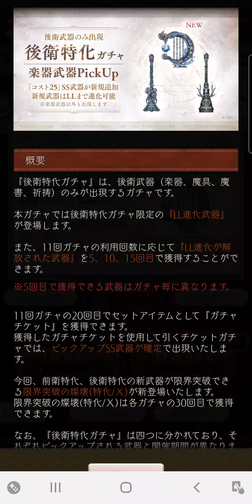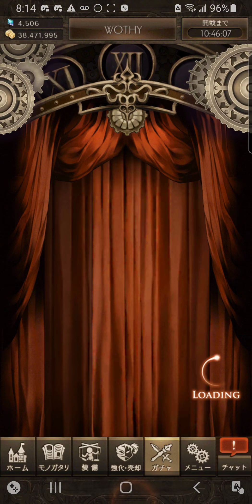SINoALICE Japan: Mins Spec Pulls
Two more pulls later, I got the water harp I wanted.